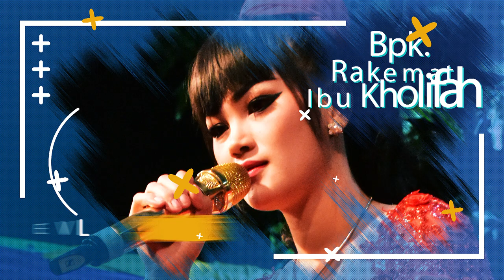RATNA ANTIKA AYAH NEW ARDISTA 28 PAJARAN SUKOREO PASURUAN